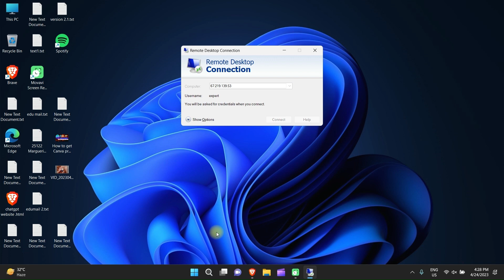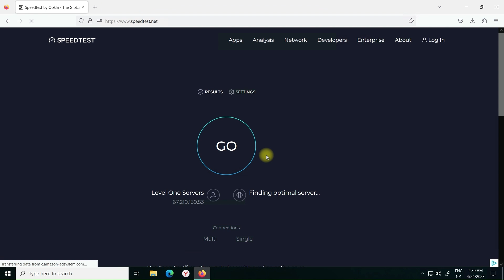RDP Giveaway !!! Part 1 | Free rdp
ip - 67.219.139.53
user name - expert